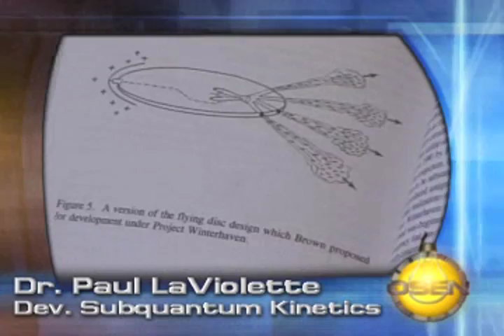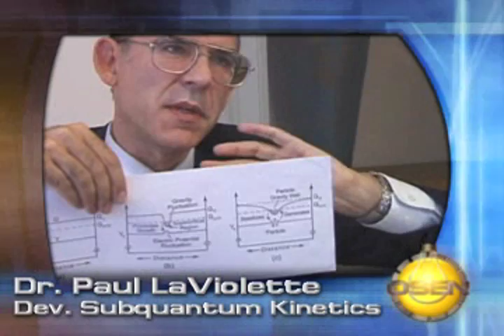Electro gravitics & UFO propulsion 2/3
PAUL A. LaVIOLETTE, PH.D, is author of The Talk of the Galaxy, Earth Under Fire, Genesis of the Cosmos (Beyond the Big Bang), Subquantum Kinetics, and editor of A Systems View of Man. He has also published many original papers in physics, astronomy, climatology, systems theory, and psychology. He received his BA in physics from Johns Hopkins, his MBA from the University of Chicago, and PhD from Portland State University and is currently president of the Starburst Foundation, an interdisciplinary scientific research institute.